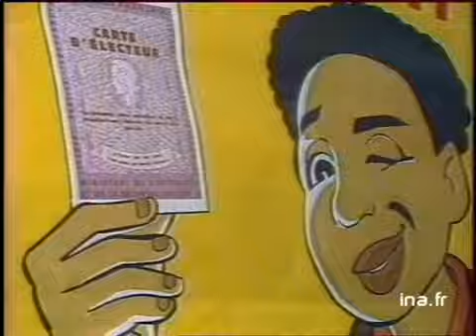Beurs-élections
17 janvier 1989
Environ 3 000 jeunes "Beurs" seront candidats aux municipales sur des listes de gauche ou de droite.      - Plan d'ensemble d'une réunion de "beurs". Divers plans d'immigrés dans la rue. Interview de Georges MORIN (Délégué PS chargé des français originaires du Maghreb): "Il doit devenir banal que de voir des personnes, originaires du Maghreb, se présenter à des élections.".      - Dessin humouristique illustrant ces candidatures.       - Interview de HARLEM DESIR:" L'essentiel c'est le résultat. Très bien si cela améliore la vie de la population immigrée."      - Divers plans de facades mairies. Interview de  Bruno MEGRET: "Si ce sont des français qui défendent les intérets des français, il ni a pas de pbs. Mais il ne faut pas faire une comptabilité de ces candidatures par liste car ce serait discriminatoire.". politique; archive television; archive tv; ina; inna; Institut National de l'Audiovisuel; french tv Images d'archive INA